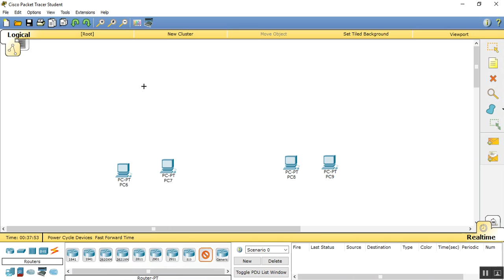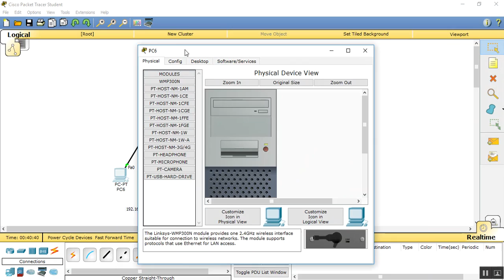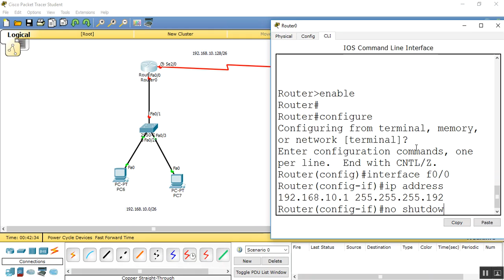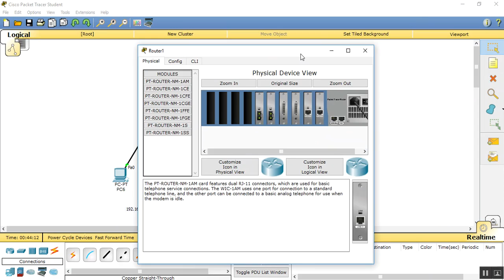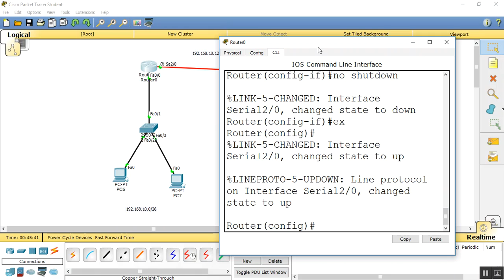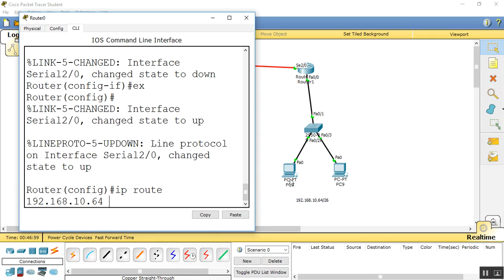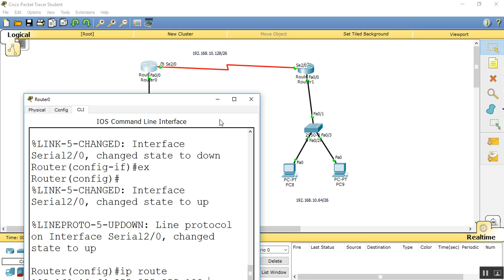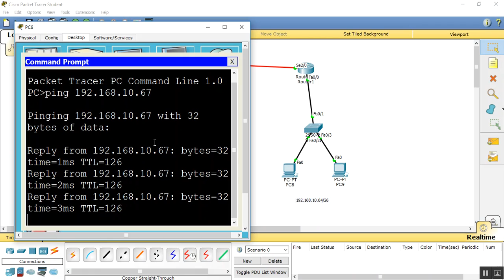Networking Bangla Tutorial Part-4: Static Routing Configuration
এই নেটওয়ার্কিং বাংলা টিউটওরিয়ালের এই পর্বে  দেখাবো কিভাবে স্ট্যাটিক রাউটিং কনফিগার করতে হয়।
প্রথমে রাউটারের কনফিগ মুডে গিয়ে সবগুলো পোর্ট অন করে দিতে হবে তারপর আবার কনফিগ মুডে গিয়ে স্ট্যাটিক রাউটিং এর সিন্ট্যাক্স অনুযায়ী স্ট্যাটিক রাউটিং কনফিগার করতে হবে।